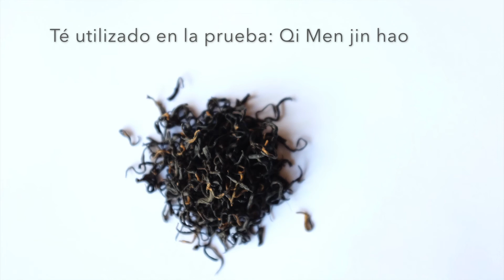pruebas de TETERAS para el té negro QI MEN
Pruebas de teteras para el té negro Qi Men jin hao.

👩🏻‍💻🔔 Publicación REGULAR de nuevos videos cada 2º + 4º martes de cada mes

FUENTES
@ Imágenes realizadas por Jingjing Yuan
@ Vídeo creado por Jingjing Yuan

SERVICIOS RECOMENDADOS

Ceremonia del té de China (Chadao) y Ceremonia del té Japonesa (Chanoyu)